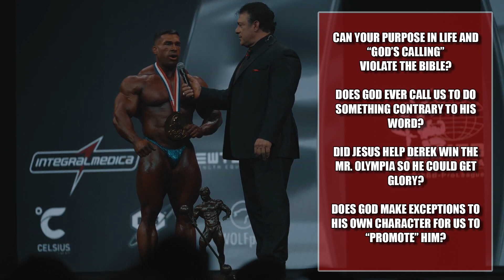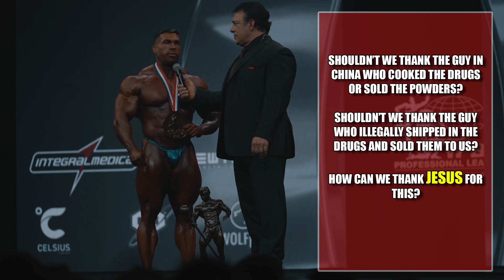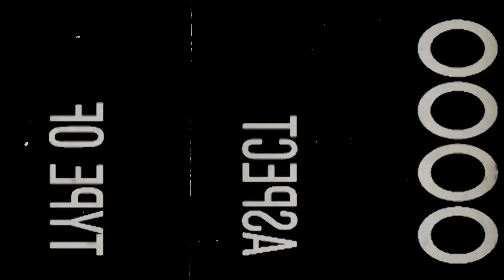Would Jesus Take Steroids, Then Why Thank Him?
Derek Lunsford's Historic Victory: A Reflection on Faith and Bodybuilding!
In a remarkable feat, Derek Lunsford etched his name in the annals of bodybuilding history by becoming the first competitor ever to win both the 212lb class and the prestigious open class at Mr. Olympia. While we never doubt Derek's sincerity or his journey we must go deeper than that!

As people celebrate Derek's triumph, we also explore a deeper, more contemplative side of his victory. In his victory speech, Derek expressed profound gratitude to Jesus, attributing his success to divine guidance and support. This candid acknowledgment sparks many thought-provoking discussions in our video:

Is winning a bodybuilding championship what Jesus would want?

Should we give Jesus credit for a win in a sport where drugs rule the day and violate so many biblical passages and principles?

Would God call you to a life of ruining your health?

Would God call you to break the law?

Does God violate His own Word and Character in order for you and I to do something we want and love?

We delve into the complex interplay between faith, morality, and the pursuit of physical excellence. While Derek's gratitude towards Jesus is sincere, we examine the ethical dilemmas faced by athletes in competitive sports, especially in bodybuilding. The video raises critical questions about the use of illegal steroids and other performance-enhancing drugs, pondering whether such practices align with the teachings of Jesus?

Our exploration is not to cast judgment but to offer a platform for open, honest dialogue. We consider the perspective that God never asks us to compromise our moral integrity, even in the pursuit of greatness. How does this align with the pressures and temptations athletes face in their quest to reach the top?

Join us in this insightful video as we celebrate Derek Lunsford's historic victory, while also reflecting on the broader implications of faith, ethics, and personal integrity in the world of competitive bodybuilding.